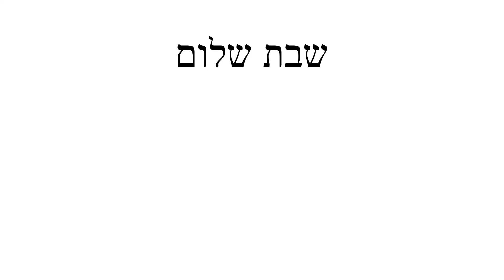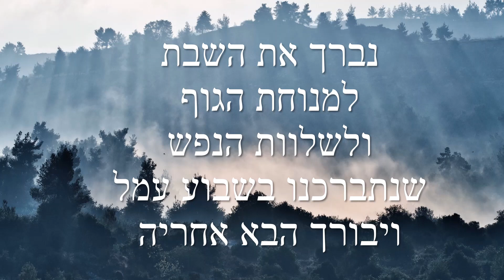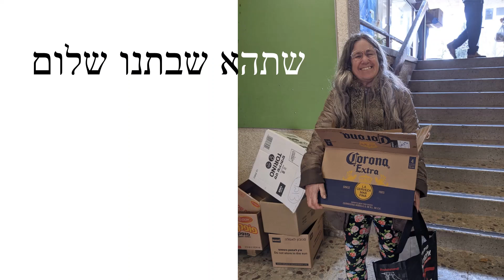שבת שלום צובה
ברכת השבת של צובה מלווה בתמונות של ההתגייסות המופלאה של הקהילה בזמן הסגר החלקי בעקבות הקורונה